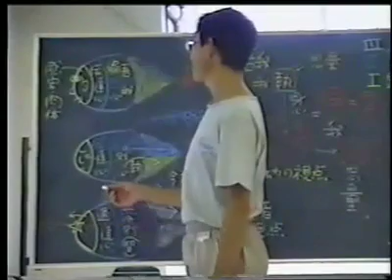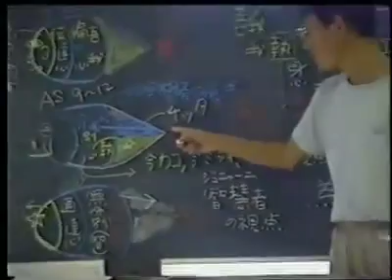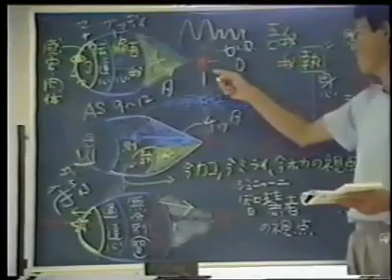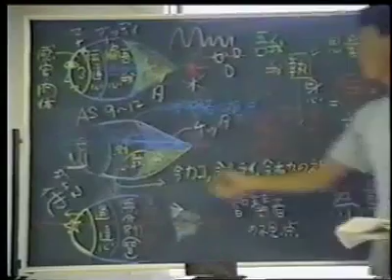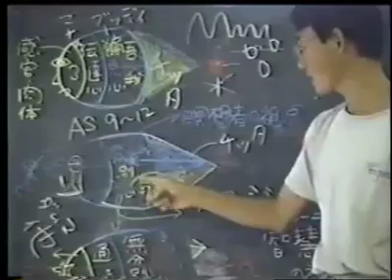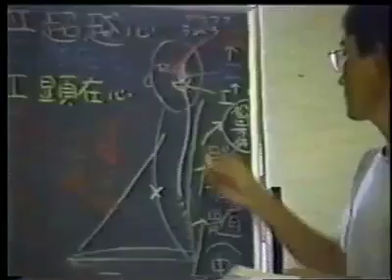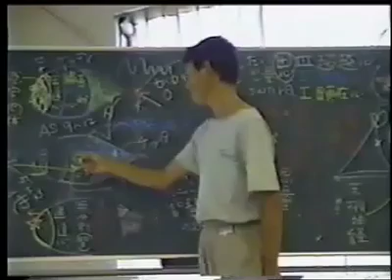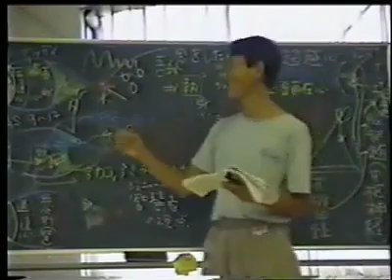AnApAna-sati to Atma-vicAra 07